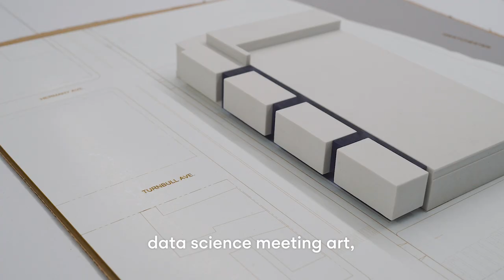Conversations: HDR, New York City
Vibia introduces the fifth video of our short documentary series 'Conversations'.
Introducing Elizabeth Von Lehe, design and brand strategy principal of New York City-based international design firm HDR.